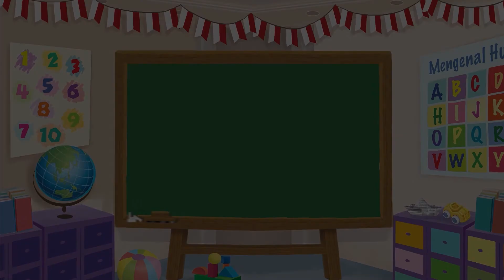Dongeng Bahasa Indonesia – Peluk Ibu – Kartun Anak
Ibu pergi menginap selama tiga hari. Mombi dan Loli sangat kangen pada Ibu. Saat Ibu datang, Mombi dan Loli tidak boleh memeluk Ibu. Ibu harus membersihkan diri dulu. O ya, Ibu membawa oleh-oleh untuk Mombi dan Loli. Apa oleh-olehnya, ya?

Produser: Lucia Triundari
Assisten Editor: Glent Bonefasio
Video Editor & Videografer: Deborah Indriati S., Akmal Nadhif Predika
Creative Art : Kris Dwi Jayanti, Dosma Novalina
Social Media Team: T. Widyantini, Ifrani